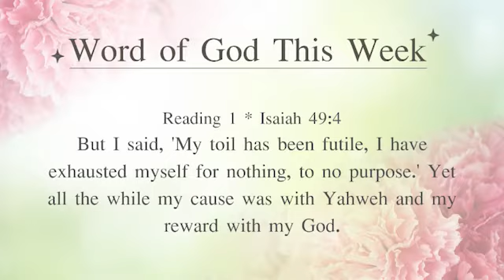Your hard work will be rewarded l The 15th Week of 365 Days with God and Jesus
hi guys welcome to 365 Days with God and Jesus channel. This is week 15.
Today I'm going to tell you a tale about myself. I am willing to agree that I, myself am not great at studying at all. Yet I am still getting result above the average up till the 8th grade which places me in class 'A' (where the top 27 students resides). I am not too delighted since I didn't want to compete, but I'm still doing my best. In the 10th grade I worked as a tutor after school, teaching kids to earn money. Until one day, I had enough to buy anything that I want, give to my mom and grandma, and would still have large sums of saving. However, anything and everything that I do, there was not a single compliment or an acceptance from my mother at all. Sometimes I feel like our hard work never show its appearance at all.
Word of god today：
 But I said, 'My toil has been futile, I have exhausted myself for nothing, to no purpose.' Yet all the while my cause was with Yahweh and my reward with my God.
You might feel the same way that hard work is useless and pointless, but is it really true? Mother might not have given a compliment but she knows how hard you tried. The reason that she did this might be because she had her own reason for it, which can be good for us more than we could've ever guessed. In reality, you must already know the reward that pays off, what you've gotten. Sometimes you should not view the outcome that you've expected because there might an outcome that is more exceptional that we've overlooked.